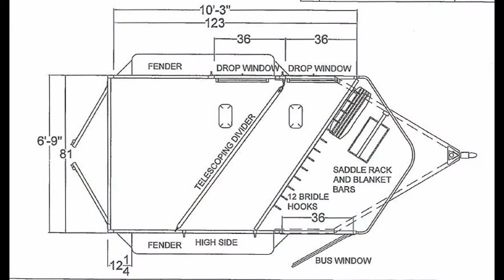2017 LOGAN COACH CROSSFIRE 2H BP - Horse Trailer - Transwest Truck Trailer RV (Stock #: 5N170046)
FINANCING AVAILABLE!

LOCATION:
2236 Sanford Drive